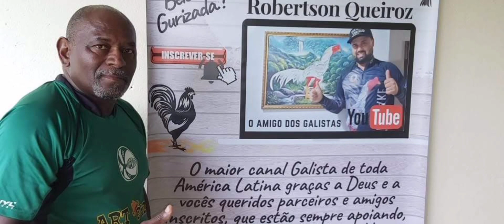hoje é dia do nosso querido amigo Pelé grande ícone do galismo